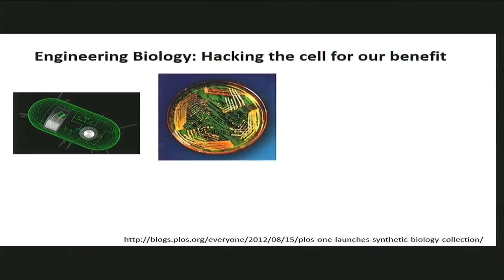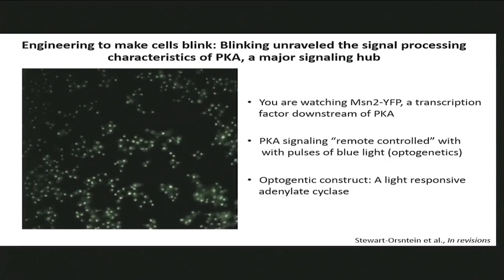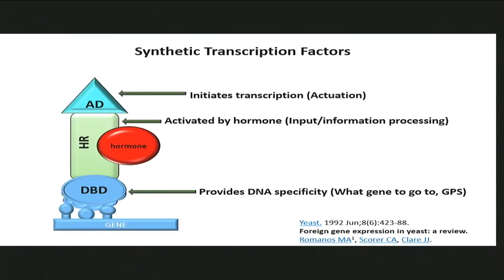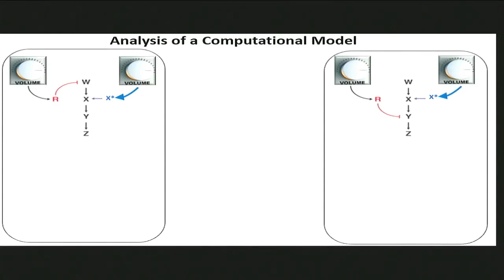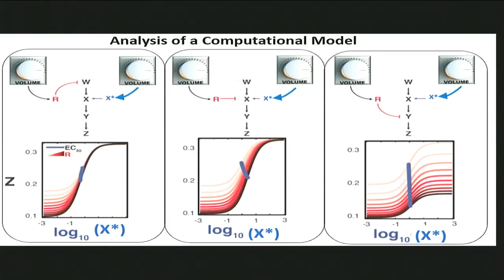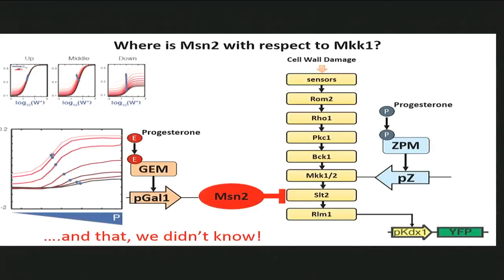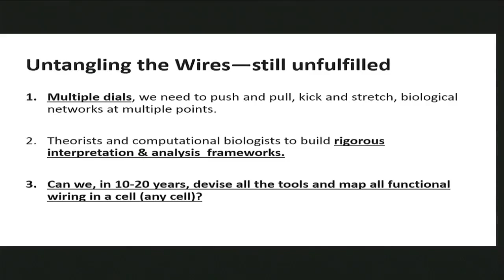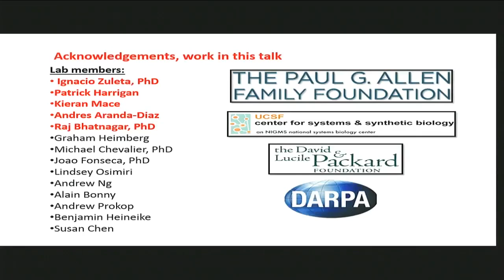2016 Allen Frontiers Symposium | Hana El-Samad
Untangling the wires: an integrated framework for probing signal encoding and decoding in cellular circuits